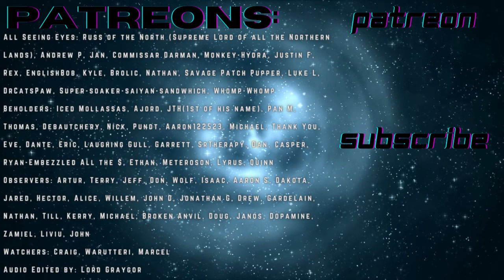The DeathWorlders Ch 22 Warhorse Year One Pt 2 (r/HFY)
All Seeing Eyes: Russ of the North (Supreme Lord of all the Northern Lands), Andrew P, Jan, Commissar Darman, Monkey-Hydra, Justin F, Rex, EnglishBob, Kyle, Brolic, Nathan, Savage Patch Pupper, Luke L, DrCatsPaw, Super-soaker-saiyan-sandwhich, Whomp-Whomp

Beholders: Iced Mollassas, Ajord, JTH(1st of his name), Pan M, Thomas, Debautchery, Nick, Pundt, Aaron122523, Michael, Thank You, Eve, Dante, Eric, Laughing Gull, Garrett, SrTherapy, Dan, Casper, Ryan-Embezzled All the $, Ethan, Meteroson, Lyrus, Quinn

Observers: Artur, Terry, Jeff, Don, Wolf, Isaac, Aaron S, Dakota, Jared, Hector, Alice, Willem, John D, Jonathan G, Drew, Gardelain, Nathan, Till, Kerry, Michael, Broken Anvil, Doug, Janos, Dopamine, Zamiel, Liviu, John

Watchers: Craig, Warutteri, Marcel

Audio Edited by: Lord Graygor